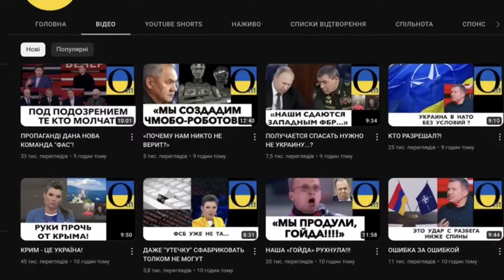РУССКАЯ ПОДМОГА В ГАЗУ?